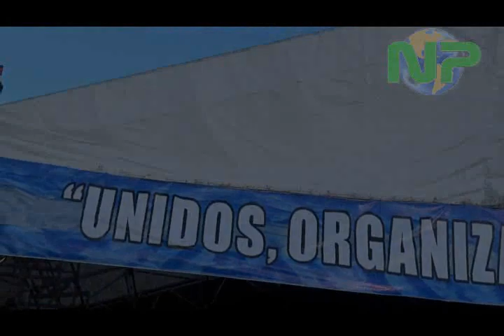Carlos Urquiaga - Acto Evita 60 años de su muerte (HD)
Palabras dei Intendente de José C. Paz, Carlos Urquiaga, en el acto del 60° Aniversario del fallecimineto de Eva Duarte de Perón, cque conto con la presencia de la presidenta de la Nación, Cristina Fernandez de Kirchner, El gobernador Daniel Scioli y en presidente del PJ paceño Mario Ishii. (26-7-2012)